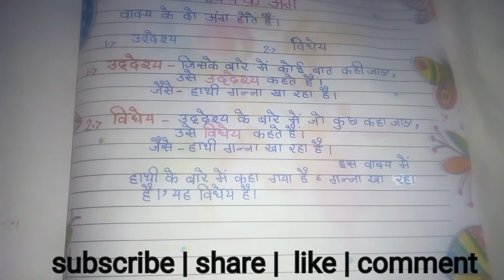Hindi project file/ Hindi project karya/Hindi project file/ Hindi grammer project file/hindi file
Hindi priyojna file/ Hindi project file/Hindi creative project file/ Hindi priyojna karya/परियोजना

share & support